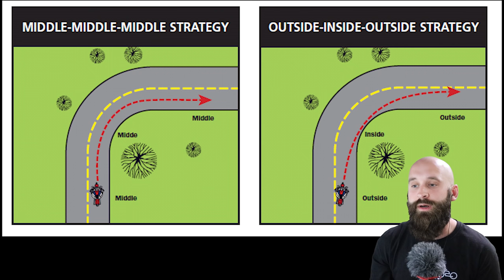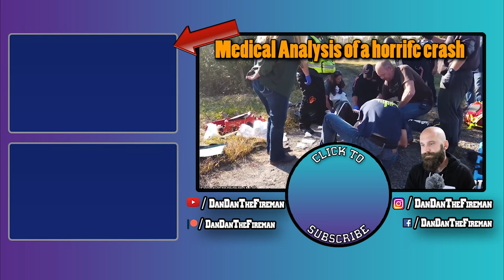Good Riding Techniques Can Still Lead To A Crash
The biggest problem with riding in gravel or on loose surfaces is impaired traction. Loose stones can create a soft surface that can bog you down or cause your tires to slip and lose their grip.

I will check the original video's comments and if I see any derogatory remarks, I will ban you from my channel. I do not condone attacks on others. These videos are to help YOU with examples, NOT to attack.

🎥 My Riding Camera/Audio Equipment 🎥
Helmet Camera
Handlebar Camera
Audio Recorder
Everything Else

📸 My Accident Analysis Equipment 📸
Audio Recorder
                                      PATRONS!